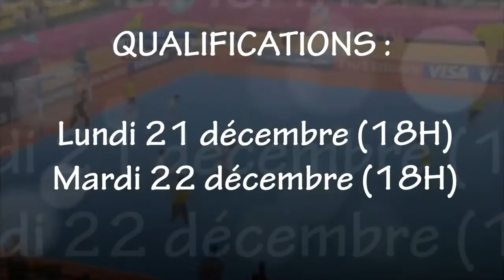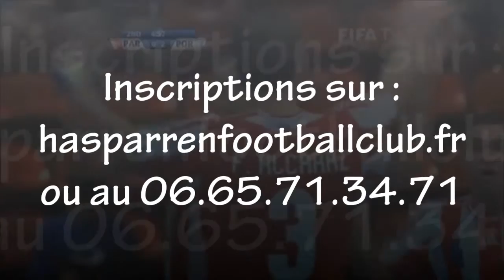BA Tournoi FUTSAL 2015 du Hasparren FC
Bande annonce de notre tournoi de FUTSAL annuel.